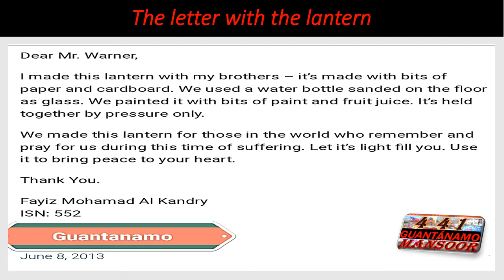Art and handicrafts, and education. Art from Guantánamo. The Art of NO Part 4/10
Art from Guantanamo is one of the Guantánamo unique stories that have an impact on detainees' life. Art helps detainees to express themselves, connect them to themselves and to the world. Art gave us a way to escape the pain and the feeling of being in jail, art gave us a window to the world and helped us to survive.

Here is part 4 of Art from Guantánamo.

I have finished writing a book about "Art from Guantánamo ". So far, I haven't found any interested publishers. If you do know one, please, let me know.

Here are links to my web site and to my interview with the BBC and RT about Art from Guantánamo.
Web site Art from Guantánamo.

To listen to the BBC Radio documentary I narrated about art from Guantánamot, winner of The Whickers Documentary Audio Recognition Award,

My interview with RT about the Art from Guantánamo.
Ex-Guantanamo Prisoner: 'When I Talk About It, It BREAKS me"

Professor Erin Thompson is the curator of the first "art from Guantánamo" exhibition "ODE TO THE SEA" in New York at John Jay College in 2017.

In 2018 Sarah Geis and I won The Whickers’ Awards for of the Documentary Audio Recognition Award (DARA)

After the first Art from Guantánamo exhibition in New York, the US government reacted by threatening to burn the art at Guantánamo and stopped art from leaving Guantánamo. Since 2017 detainees at Guantánamo aren’t allowed to keep only a few of their artwork, and no artworks are allowed to leave Guantánamo.